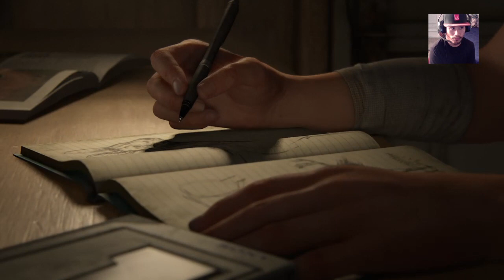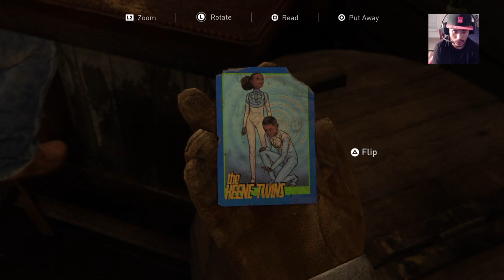The Last of Us 2: Jackson-"Waking Up" GROUNDED DIFFICULTY/COLLECTIBLES (3)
COLLECTIBLE 1: 21:57
COLLECTIBLE 2: 24:24
COLLECTIBLE 3: 27:10

DIFFICULTY: GROUNDED

PERMA DEATH: OFF

HELLO GUYS. I HAVE DECIDED TO RESTART MY STREAMS WITH THIS GAME BECAUSE I HAVEN&#39;T GOTTEN FAR WITH IT YET. I AM HERE TO USE MY A10 ASTRON GAMING HEADSETS ON ALL OF MY STREAMS NOW! SO I AM EXCITED BECAUSE IT GETS ME TO ENJOY WATCHING MY OWN VIDEOS AND LEARNING WHERE MY SOUND, AND AUDIO QUALITY STANDS.

IT LETS ME KNOW WHEN I HEAR SOMETHING FROM MY YOUTUBE THAT YOU GUYS ARE RECEIVING THE SAME AMOUNT OF QUALITY THAT I HEAR. NO MORE FEEDBACK FROM MY LOUD PLASTATION 4 BECAUSE THE AUDIO IS BEING SWITCHED TO THE A10 ASTRO&#39;S.

I AM PLAYING THE HARDEST DIFFICULTY, WHICH IS GROUNDED, BUT I TURNED PERMADEATH OFF. THAT SEEM A  LITTLE TOO HARD BECAUSE I ALSO JUST WANT TO BEAT THE GAME WITH THE COLLECTIBLES. THEN NEW GAME PLUS I WILL PROBABLY TURN THAT ON.

ANYWAYS I HOPE YOU GUYS ENJOYED THIS STREAM SHOWCASING MY BRAND NEW A10 ASTRO GAMING HEADSETS. MY FUTURE STREAMS ARE GOING TO HAVE SO MUCH BETTER QUALITY SOUND AND AUDIO. I HOPE YOU GUYS HAVE HAD A FULFILLING DAY. THANK YOU AGAIN FOR TAKING THE TIME TO STOP BY MY CHANNEL.

HOPE YOU GUYS HAVE A GREAT NIGHT, AND GOD BLESS YOU. HOPE TO SEE YOU GUYS ON THE NEXT STREAM.